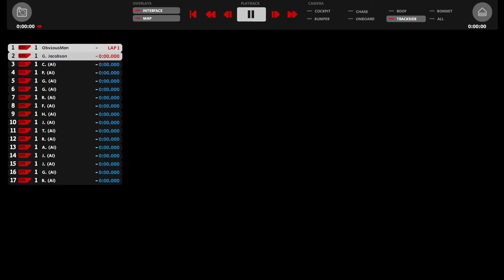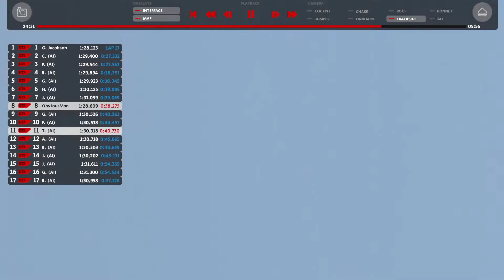Race 3 | CAPT JAKE and Obviousman | GT5 (Ginetta G40) | Guapore | BR | AMS2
Race 2 | CAPT JAKE and Obviousman | GT5 (Ginetta G40) | Guapore | BR | AMS2

This is a fun series racing with Obviousman against the AI.

All cars will use the default setup for the races.

Ai is currently set to 77% - 45% Agressiveness

This series: GT5 (Ginetta G40 and Puma P052)

We will be Racing At the following tracks:

Cascavel (Completed)
Curitiba (Completed)
Guapore (Completed)
Jerez Moto (Next)
Laguna Seca
Oulton Park Fosters
Taruma Internacional
VIR North